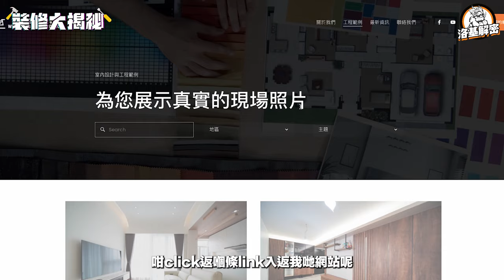【裝修大揭秘】奶油風通透感空間分隔法｜空間放大奧秘｜活用玻璃間隔｜洛基解密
最好的光源，永遠是自然光，採光對於營造舒適和溫馨的環境至關重要，在室內設計當中，動線，採光，通風三者都是非常重要的考慮因素，它們都直接關聯一個家居的舒適性，實用性和美感，在這個單位當中，設計師巧用無紋理的材質面板及奶油風的配色，建設出業主的理想居，今集裝修大揭秘帶大家一同參觀這個剛完成的單位，更運用了數種玻璃間隔使自然光線躍動於空間中的每一個角落
👇如果喜歡我們的影片，記得讚好、分享及訂閱洛基解密裝修頻道，支持我們製作更多優質影片！👇

想搵人幫手計劃你心目中的安樂窩嗎？
✅永誠室內設計擁超十年經驗
✅大量過往實體案例
✅觀塘3000呎陳列室
✅攜手打造理想家居

【永城室內設計 Offcial Website】

00:00 Trailer
00:22 Intro
01:20 客廳
05:43 間房
07:18 主人房
09:19 廚房
14:19 廁所
16:11 記得Subscribe我地！
17:18 新年有獎問答
17:36 下集預告